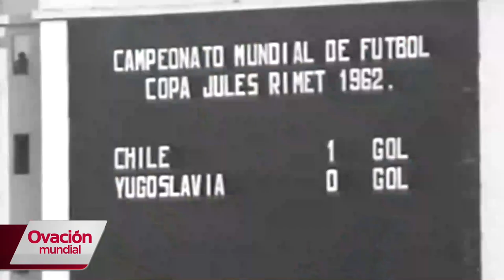Chile ´62, un mundial de cambios - CHILE 1962 - OVACIÓN MUNDIAL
Hasta 1962, el de Chile fue lo más que cercano que los mendocinos estuvieron de un mundial. La copa del mundo disputada en tierras trasandinas arrojo tres situaciones inéditas que vas a poder conocerlas en esta entrega de Ovación Mundial.